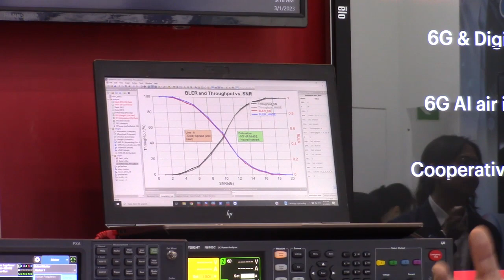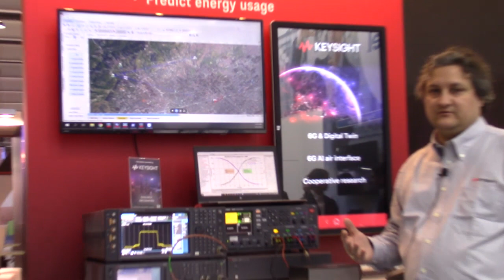Digital Twin and 6G Prototyping from Keysight at MWC23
Michael Dieudonné of Keysight Technologies demonstrates digital twin capabilities using real UEs to model energy consumption plus 6G air interface prototyping showing the use of AI optimization at Mobile World Congress Barcelona 2023.